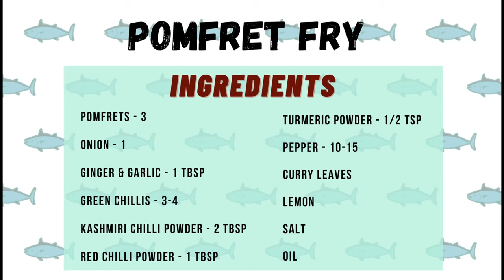Pomfret Fry Recipe | Paplet Fish Recipe | Masala fish fry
Try our quick and easy mouth-watering Pomfret Fry Recipe. Very easy to make and tasty to eat. The extra masalas you add, the yummier it gets.

This recipe is prepared by Aathira's father :)

FISH TO HOME🐟🐠🦐
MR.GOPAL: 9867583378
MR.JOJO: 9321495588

Video recorded on Samsung Galaxy M31s using a tripod.

***STALK US***